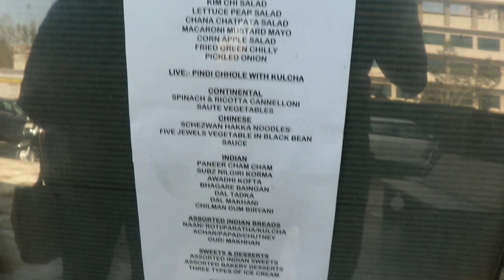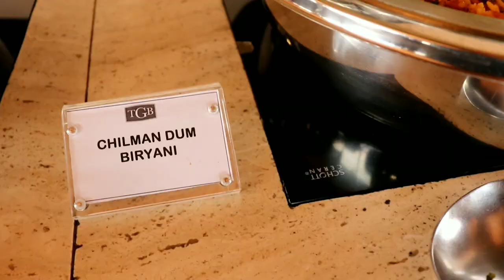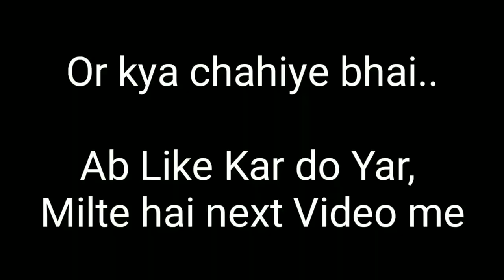India's 360* Rotating Restaurant | Patang Buffet Menu | Best Buffet for Rs. 6** ??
Patang - The Revolving Restaurant is a multi-cuisine restaurant which offers North Indian, Chinese and Continental cuisines. This casual dining restaurant is famous for its view of different skylines which diners experience as the restaurant is revolving. The ambiance of Patang Hotel - The Revolving Restaurant is cozy and elegant. Families dine out here for a unique experience.

Address:
Patang - The Revolving Restaurant
Chinubhai Tower, Ellis Bridge, Central Ahmedabad.

Revolving restaurant in India
Best View Restaurant